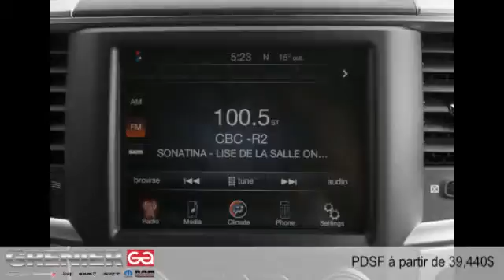Ram 1500 2016 à Terrebonne (près de Laval et Montréal)